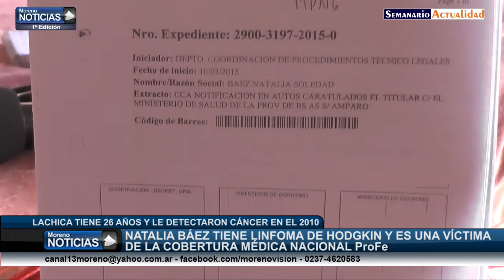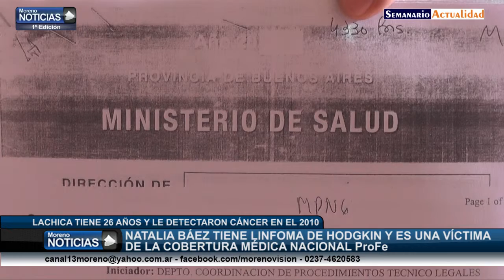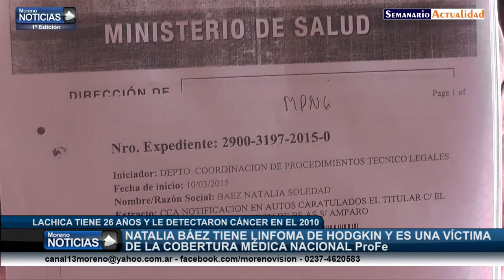Natalia Báez tiene linfoma de Hodgkin y es una víctima de la cobertura médica ProFe Parte 1